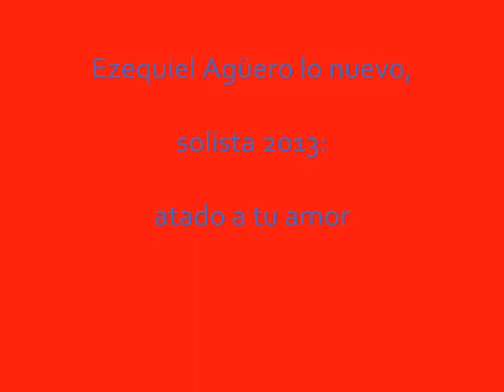Ezequiel Agüero solista 2013 : ATADO A TU AMOR